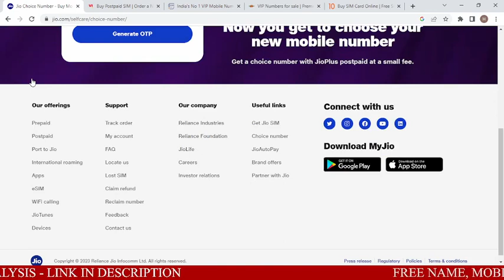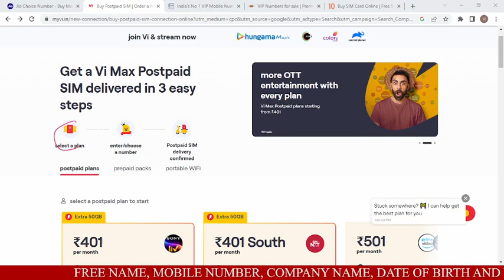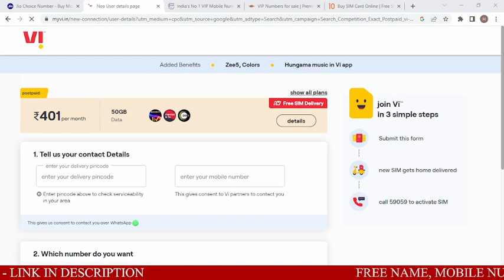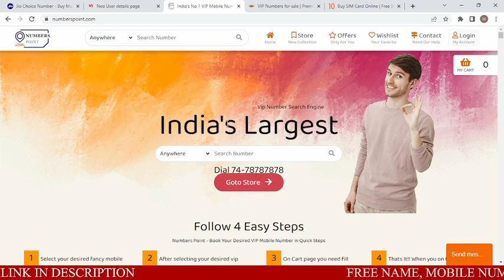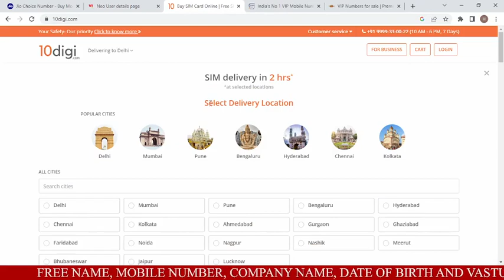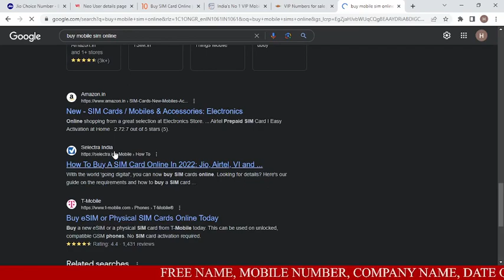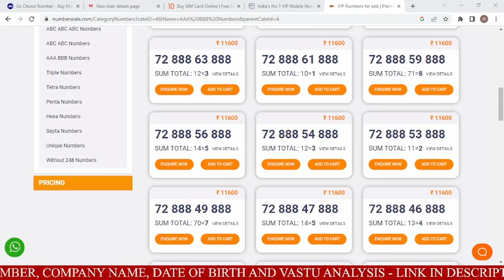Websites for Buying Mobile Number as per Numerology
ಉಚಿತ ಸಂಖ್ಯೆಶಾಸ್ತ್ರ ಸಾಫ್ಟ್ವೇರ್
ಉಚಿತ ತರಗತಿಗಳು
ಉಚಿತ ಪರಿಹಾರಗಳು
ಉಚಿತ ಅಪ್ಪೋಇನೆಮೆಂಟ್